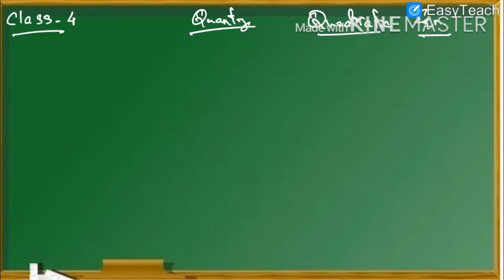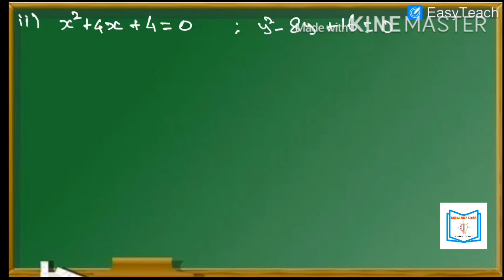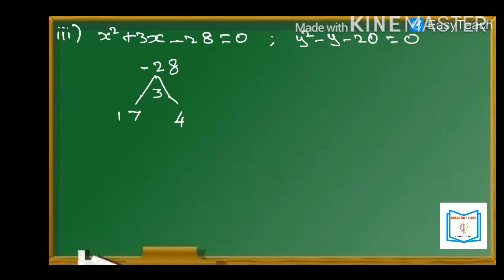APTITUDE TOPIC|QUADRATIC EQUATIONS PART 4 |IBPS PO|IBPS RRB|MADE EASY By SAMBATH Sir|KNOWLEDGE CLASS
KNOWLEDGE CLASS
WHO WE ARE? - KNOWLEDGE CLASS CHANNEL
ABOUT - we started this channel especially for career guidance of youngsters. We are here to cater the needs of diverse people  school students, college students, TNPSC aspirants, and UPSC aspirants. Our team comprises of successful candidates in competitive exam and able teachers who can deliver content and guidance.

Share this channel with your Friends for right guidance for their career

TNPSC GROUP 4 TNPSC GROUP 2 TNPSC GROUP 1

நாங்கள் யார்? - KNOWLEDGE  CLASS சேனல்
எங்களை பற்றி - குறிப்பாக இளைஞர்களின் தொழில்நெறி வழிகாட்டுதலுக்காக இந்த சேனலைத் தொடங்கினோம். மக்கள் பள்ளி மாணவர்கள், கல்லூரி மாணவர்கள், டி.என்.பி.எஸ்.சி படிப்பவர்கள். மற்றும் யு.பி.எஸ்.சி படிப்பவர்கள்  தேவைகளைப் பூர்த்தி செய்ய நாங்கள் இங்கு வந்துள்ளோம். எங்கள் குழுவில் போட்டித் தேர்வில் வெற்றிபெற்றவர்கள்  மற்றும் வழிகாட்டுதல்களை வழங்கக்கூடிய திறமையான ஆசிரியர்கள் உள்ளனர்.

உங்கள் நண்பர்களின் வாழ்க்கைக்கான சரியான வழிகாட்டுதலுக்காக இந்த சேனலைப் பகிரவும்